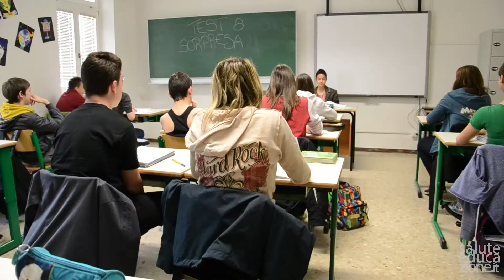TORCICOLLO Scuola media Mezzolombardo 2014 SALUTE immagini in movimento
Video finale del laboratorio didattico "SALUTE! immagini in movimento", realizzato dalla classe II C della Scuola Media di Mezzolombardo. Nelle 7 ore trascorse assieme abbiamo criticato la pubblicità televisiva dei farmaci, svelandone i messaggi nascosti e i grandi interessi economici, scelto una patologia da approfondire e inventato una storia per comunicarne i rimedi alternativi e prendere in giro i luoghi comuni televisivi sui farmaci.